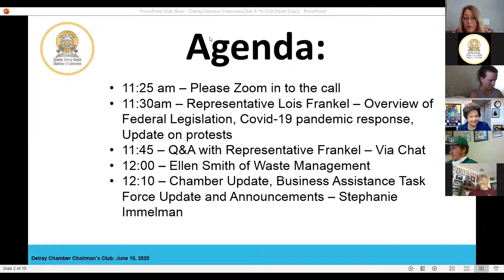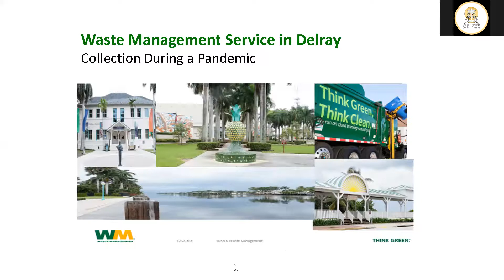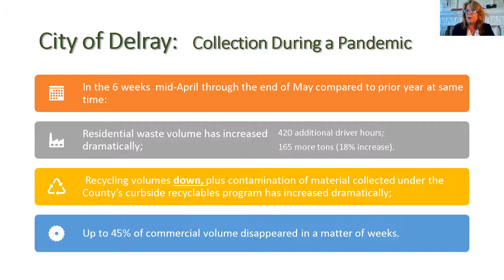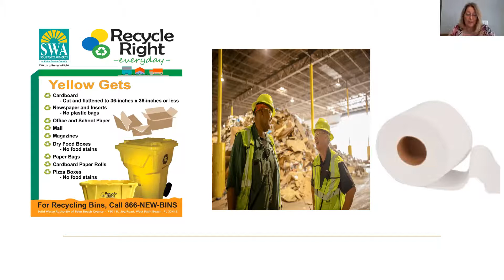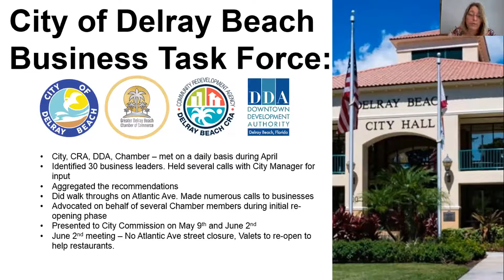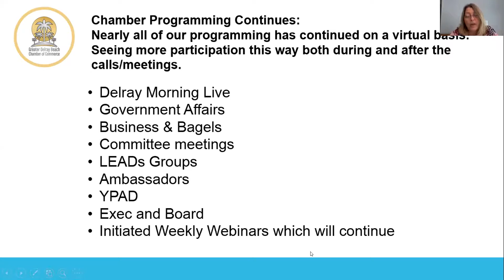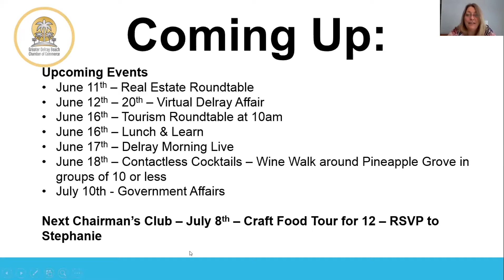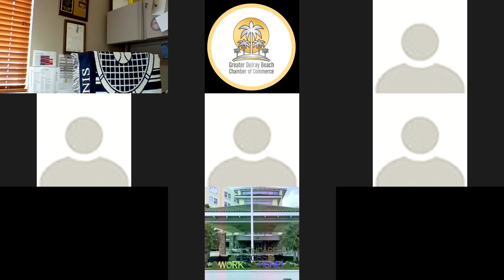Chairmans Club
Guest speaker - Representative Lois Frankel